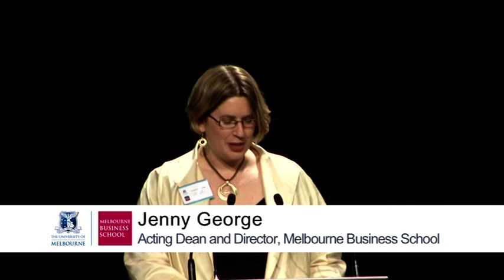Women and Management Dinner 2009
Over the years the Women and Management Dinner has grown to welcome many of the country's leading businesses and although a premier event, it retains an engaging and intimate feel which is of great appeal to its guests.

Today, the WAM dinner attracts a diverse group of over 600 women and men, and features keynote addresses by outstanding women leaders of business, government and community who openly share their leadership journeys. Join the MBS community at the 2010 WAM dinner